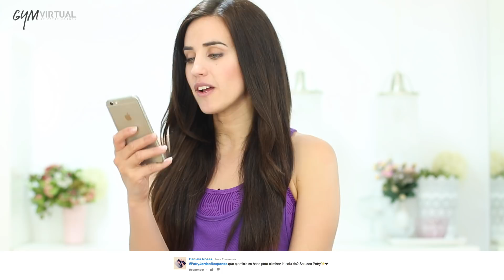Como eliminar la celulitis | gymvirtual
♥ ♥ LEEME / DESPLIEGAME ♥ ♥
DUDAS Y CONSEJOS SOBRE GYMVIRTUAL

Hoy os traigo un patryjordanresponde con dudas y preguntas sobre los entrenos, las rutinas de ejercicio y deporte que tenéis que hacer para sentirnos mejor .

Preguntas:
¿Porque ahora que he comenzado a seguir tus rutinas de la web me siento más cansada y con más hambre?

Quiero adelgazar y mi meta es de aquí al agosto de este año! ¿Qué me recomiendas?

¿Estoy demasiado delgada y quiero ganar algo de peso?

¿Porque en el calendario mensual de entrenamiento hay días con menos ejercicios ?

¿Es verdad que al hacer cardio se quema el músculo del glúteos?

¿Qué ejercicios hay que hacer para eliminar la celulitis?

¿Siempre inicio el entrenamiento con cardio esto es correcto?

Iré subiendo más ejercicios para que podáis hacer como rutina mirando el vídeo!
Espero que os sea de ayuda, Dejar vuestro comentario!